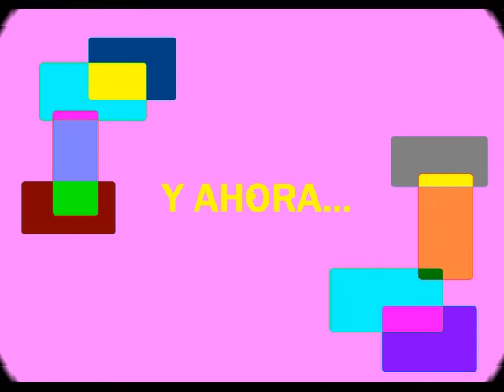juan pablo raba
juan pablo raba y jeronimo gil